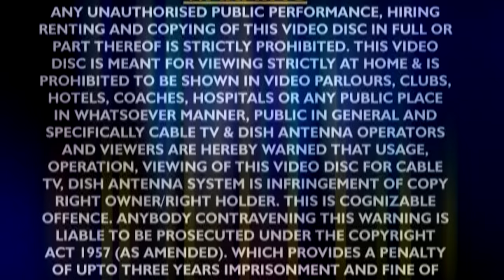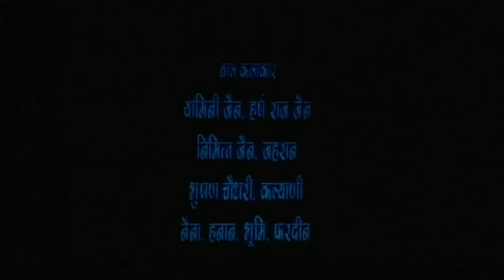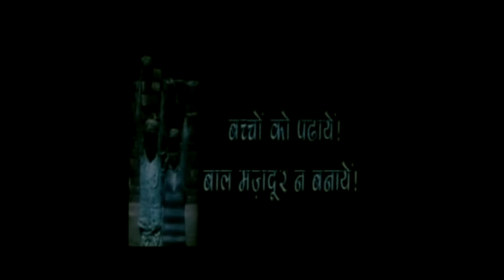बताशा चाचा - Full Bhojpuri Movie | Batasha Chacha - Bhojpuri Film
♪ Now Available on ♪
Film Name – Batasha Chacha
Star cast – Arvind Akela Kallu ji, Manoj Tiger, Nishaji,  Etc.
Singers – Arvind Akela Kalluji
Music director – Vinay Vinayak
Song lyrics – Govind Vidhyarthi, R.R. Pankaj
Film writer –  Aadarsh Jain
Banner – Vee Gee Audio
Producer – Kumar Gautam, Shashi Devi
Director – Aadarsh Jain